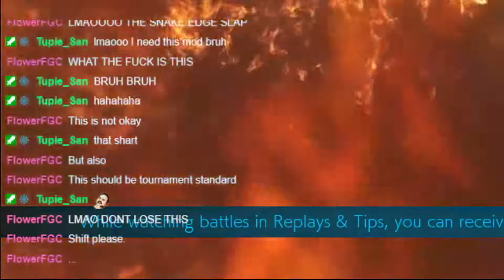Kazuya 21st century shitpost MOD